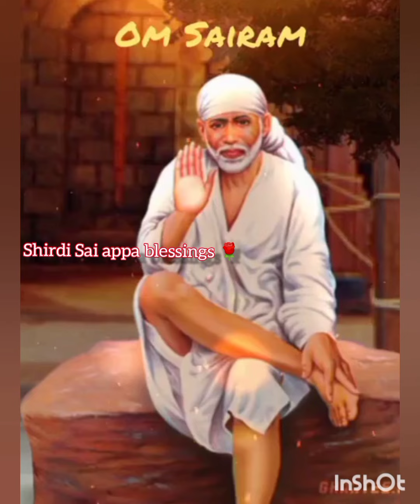நிம்மதியாக நித்திரை கொள். முடியும் இரவு உன் கலைகளுக்கு முடிவாக இருக்கும்.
Om sai ram appa 🙏🙏🙏🙏

ப்ரண்ட்ஸ் யூடியூப் சேனல் சஸ்கிரைப் பண்ணி சப்போர்ட் பண்ணுங்க ப்ரண்ட்ஸ் உங்கள் ஆதரவு எங்களுக்கு தேவை 🙏🙏🙏🙏